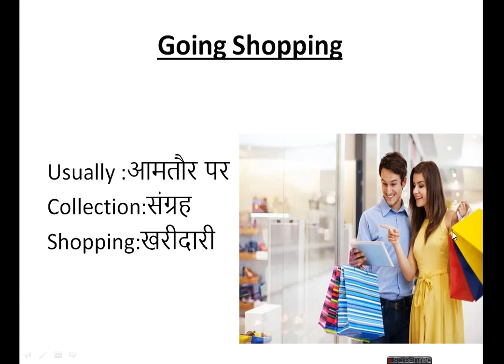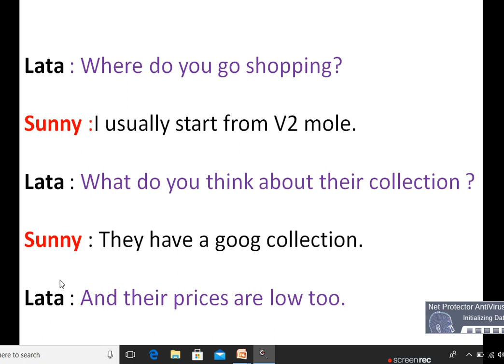Conversation between to friends about Going Shopping.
Conversation to Going Shopping
This video related by improve your spoken English as well as practice everyday.